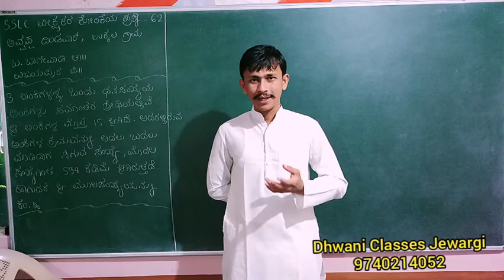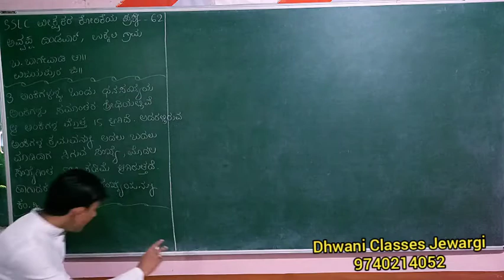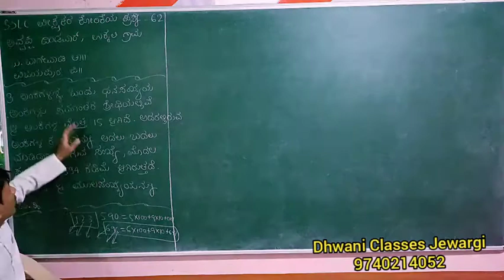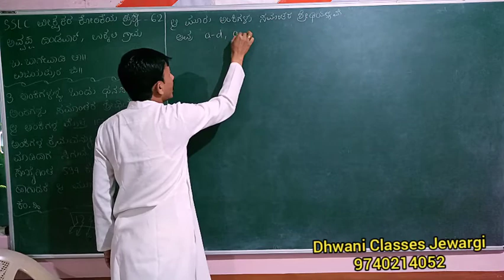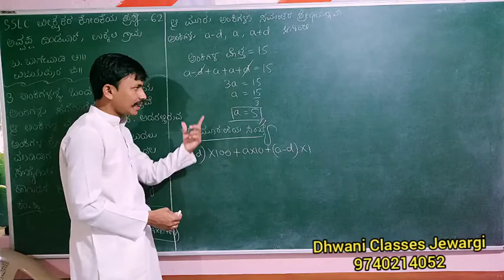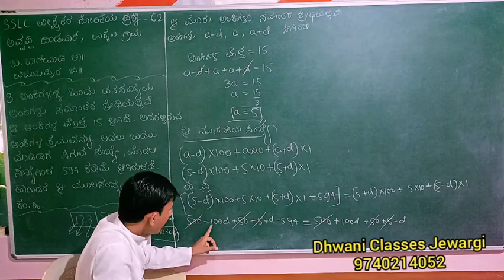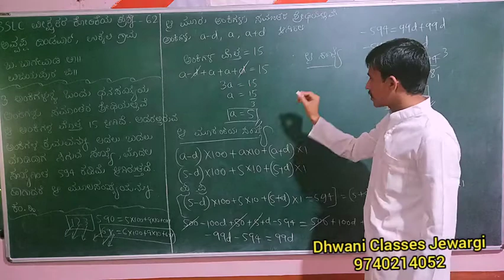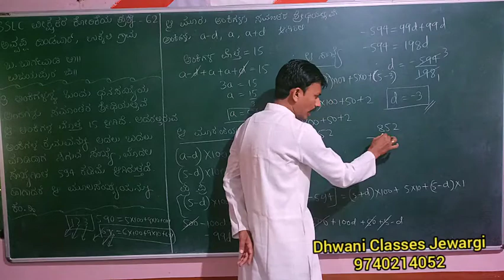ಸಮಾಂತರ ಶ್ರೇಡಿಗಳು ಅಪ್ಲೈಡ್ ಪ್ರಶ್ನೆ 37||APPLIED QUESTIONS ON ARITHMETIC PROGRESSION Q37